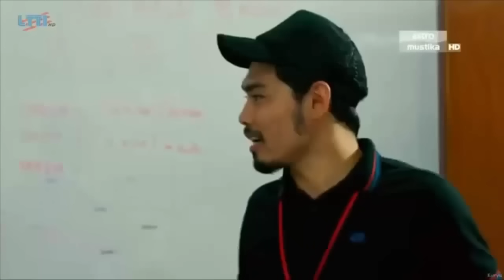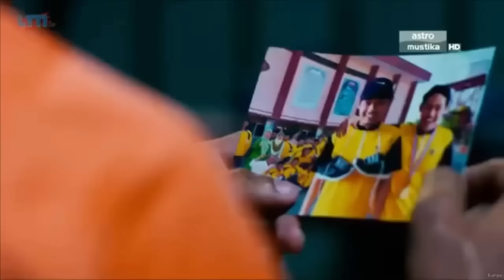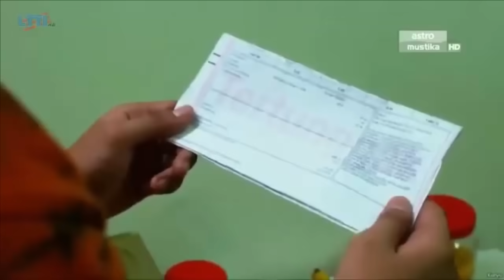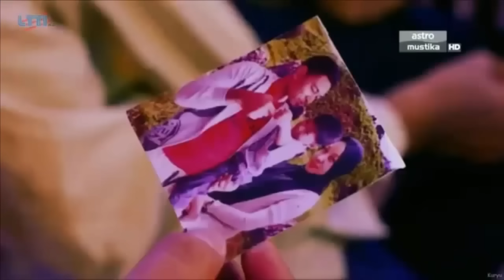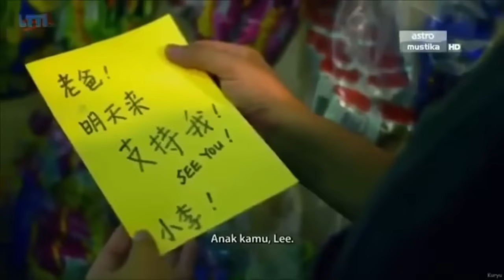Filem Melayu - Balapan 2016 Telemovie Drama Melayu Online